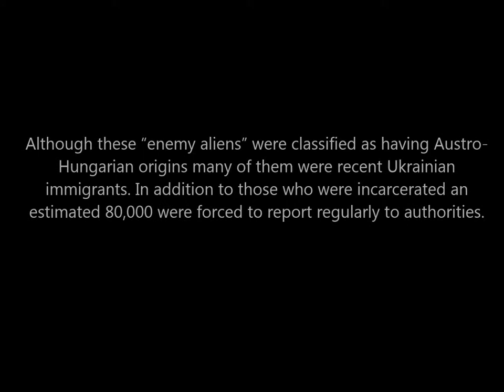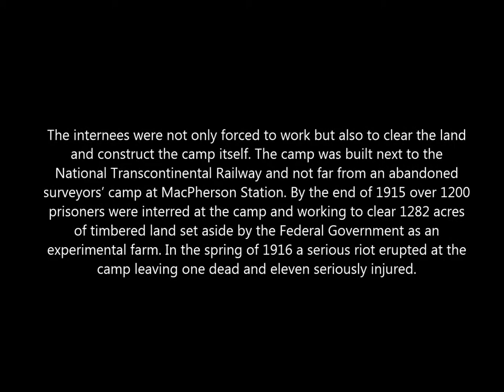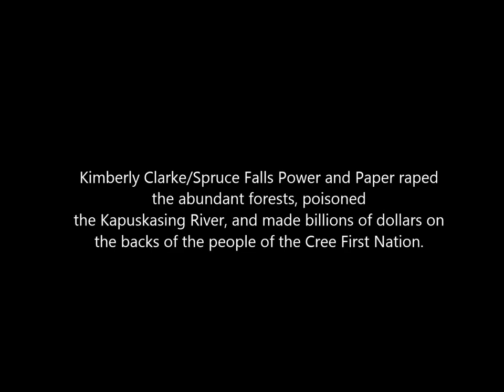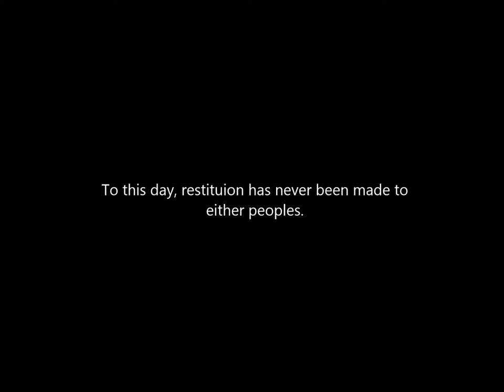Improvisation 1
A dark period in our history. Images of the World War One Internment Camp where many Ukrainian Canadians were imprisoned and the First Nations Cree People of Kapuskasing, Ontario, Canada who were treated with great injustice.

© February 18, 2014  - M.P. Blackburn